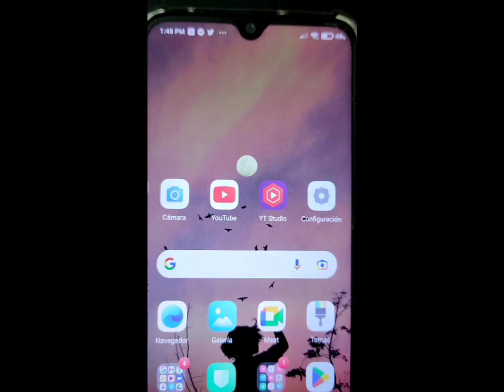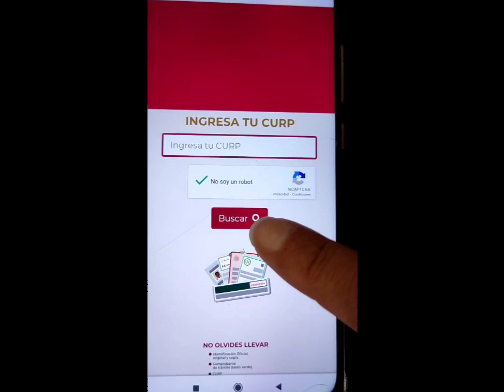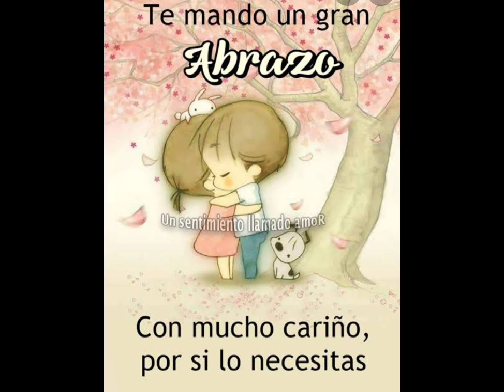NO TE QUEDES SIN COBRAR PENSION BIENESTAR, ADULTOS MAYORES, PERSONAS CON DISCAPACIDAD Y MAMÁS TRABAJ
Hola Amigos, NO TE QUEDES SIN COBRAR PENSION BIENESTAR, ADULTOS MAYORES, PERSONAS CON DISCAPACIDAD Y MAMÁS TRABAJADORAS @VaquitaPolitica